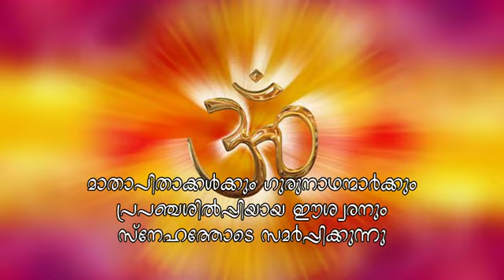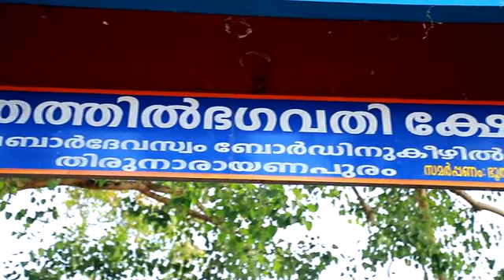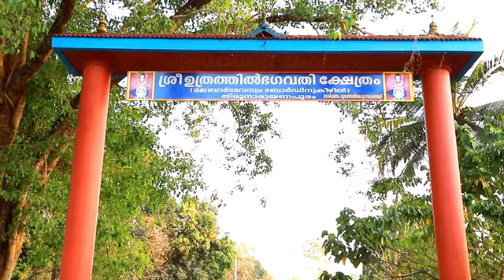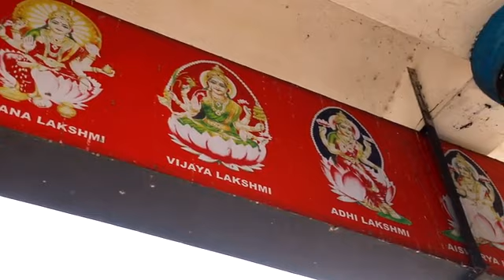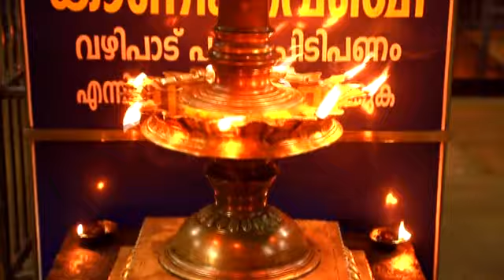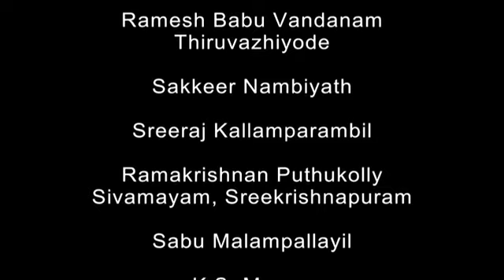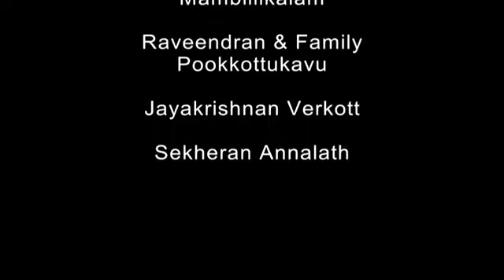KAVYARCHANA#ഉത്രത്തിൽ കാവ്ദേവീഭക്തിഗാനങ്ങൾ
A  Devotional musical video album of Uthrathil Kavu  Bhagavathi  Temple Thirunarayanapuram
 Lyrics:  Ramadas thirunarayanapuram & Haridasan Koottapulakkil
Music & Orchestration : Sreehari sreekrishnapuram
Singers :  Sreehari,  Sivannya sunnil
Additional Programming Mixing & Mastering:  Shyju vaduvachola
Flute: Rakesh
1) ശിലയിലായ് ആരോ
2) ഹൃദയമൊരാലിലയാക്കി
3) പുലരിവെട്ടം വന്നിട്ടുമ്മ വെയ്ക്കേ
4) അത്തലൊഴിയ്ക്കാനായിതാ
5) ശരണമേകണേ ദേവി
6) ഉത്തരീയം മണിമഞ്ചലാക്കി